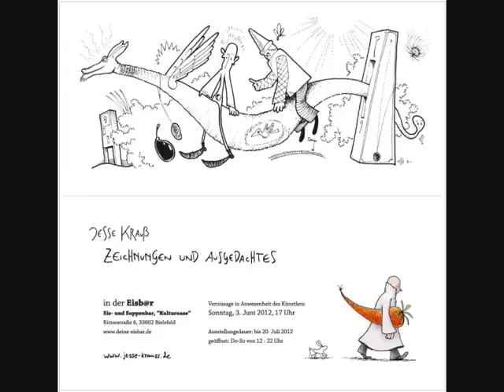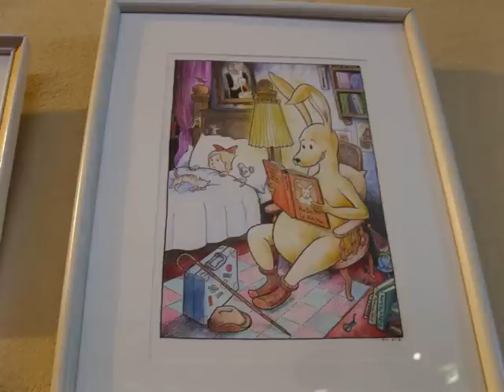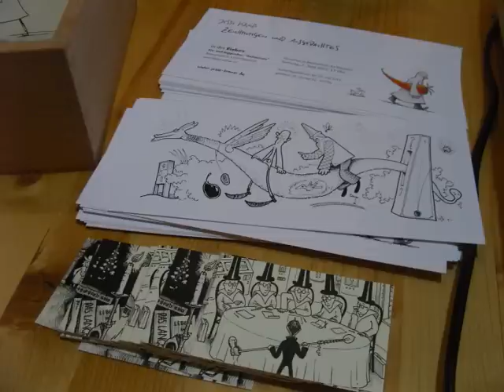Jesse Krauß - Zeichnungen und Ausgedachtes (2012)